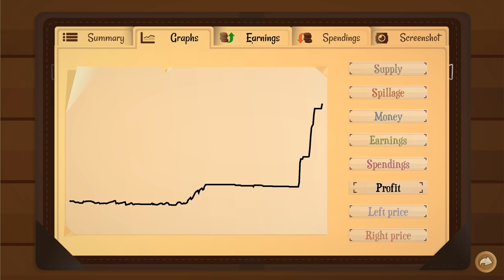The Final Oil Rigs! - Turmoil The Heat is On Gameplay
Welcome to Turmoil! Turmoil got a new DLC - Turmoil The Heat is On! Join Blitz as he digs deep for oil, mines through rocks, and burns up in the LAVA!

Turmoil Heat Is On Game Overview:

Turmoil - The Heat Is On is a brand new campaign with tons of oil to dig up and convert into cash! It is designed to make you feel right at home, but at the same time offer lots of new mechanics and fun features. Here's what you can expect!

Turmoil The Heat Is On Gameplay Features:

►A new town (and mayor!) and a new oil-rich map divided into three areas.
►In each area, new drilling mechanics are introduced, powered by a new underground substance: magma.
►You'll see familiar faces like Edward and Fred and William. They brought their goods with them in train wagons, so you can instantly stock up on all your favorite drilling gear.
►There are also new people, like Philip, who runs a shady card game in the saloon.
►Jack is a new character that runs a magma tools operation from his shed. He likes chicken.
►Anthony is also back from last time. Instead of dealing in diamonds, he has his own store where you can sell and buy all sorts of underground treasures.
►The new mayor is not quite like the old one. His tips are free, and he uses a different auction system. But shares still cost money!
►There's a cat walking around the village! He doesn't do a whole lot, but what can you expect from these creatures?
And last but not least: a couple of brand new music tracks!

Turmoil Heat Is On:

A lot of the content in The Heat Is On is based on learnings from Turmoil. We noticed that not all of the players used natural gas to its full potential. That's why we've lowered the entry level for using gas. From the start, Left and Right Inc. will have built-in gas intake capabilities. No more expensive upgrades needed, high oil prices for everyone! Overall, the exploitation of gas has been made more straightforward. Experienced players should however not be afraid that the game has become less challenging. Playing the drilling game is still all about making smart decisions under time pressure, especially in the final area!

The metagame in this new DLC-campaign offers more depth. Instead of diamonds, a total of 9 underground treasures are available. Collecting them all (by trading or digging them up) will offer great benefits. Besides this, the village offers even more things to do, like playing a card game for money.